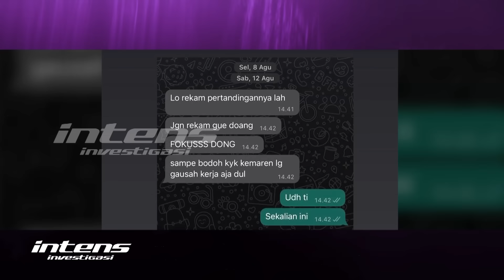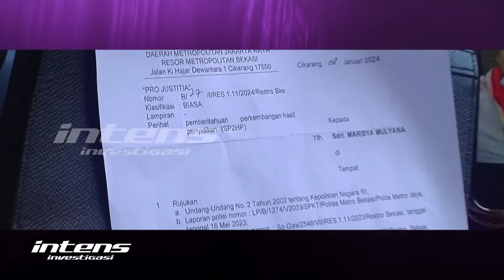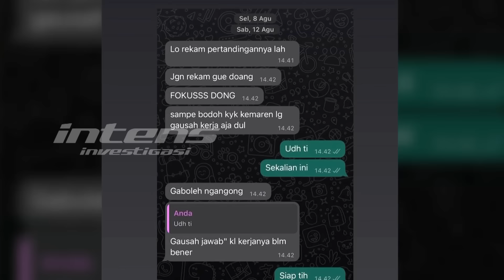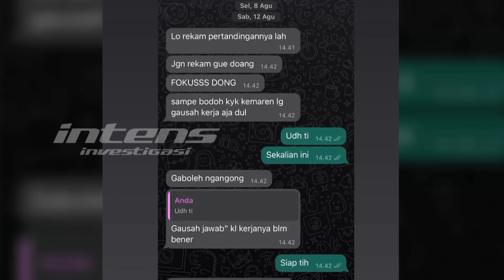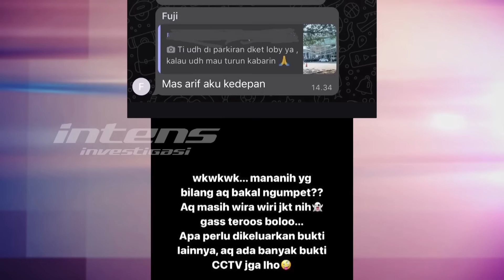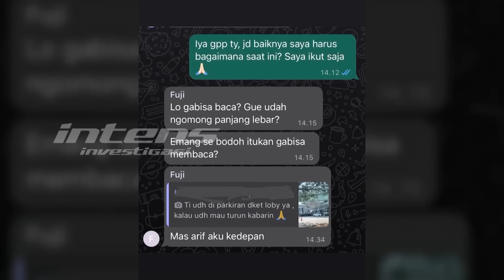Harapan Fuji Tidak Bertemu Orang Jahat di Tahun 2024 | Intens Investigasi | Eps 3270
Fuji ungkap harapan yang tengah diuntai olehnya di tahun 2024, yaitu agar tidak bertemu dengan orang jahat. Ya, sebuah harapan yang tengah diuntai oleh Fuji, sepertinya cukup beralasan cukup jelas mengingat ahli tarot menerawang banyak yang akan menimpa fuji di tahun ini. Di sisi lain Sempat cukup menciderai hati Fuji, karena seyogyanya liburan mereka yang harus dilakukan di tahun kemarin, terganjal karena Marisya Icha yang malah tertipu agen travel. Dijadwalkan akan bertolak ke dubai, semua harapan pun sia Icha bahkan disebutkan merugi sampai dengan 75 juta. Lalu seperti apa kronologis dugaan penipuan yang dialami oleh Marissya Icha?